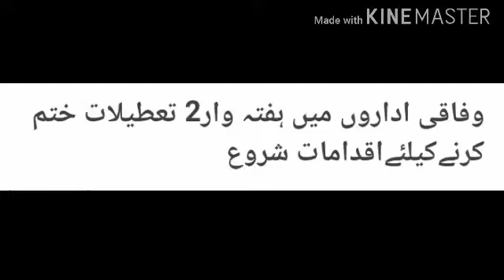New Instructions Issued for Federal Employees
Federal Government Decided to Cancel Saturday Leave for Federal Employees